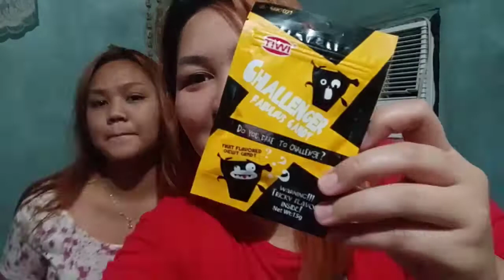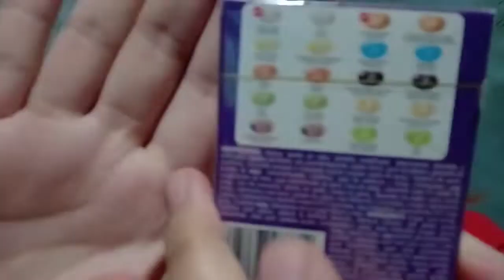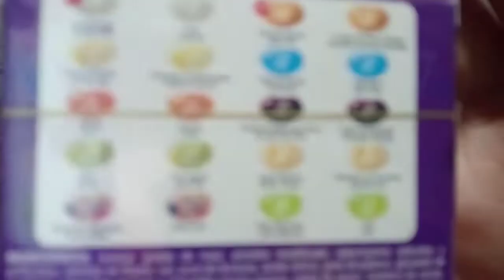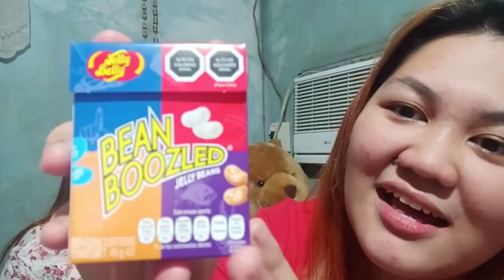BeanBoozled Challenge rottenEggCandy stinky Socks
Candy challenge that you can do for team buildings or parties 🥰😊